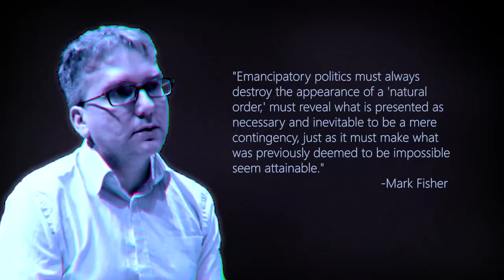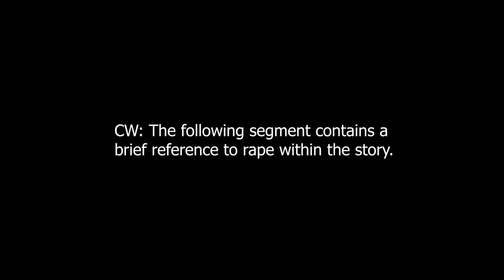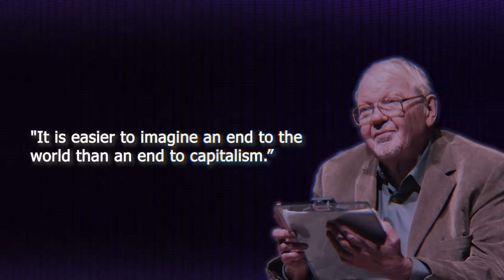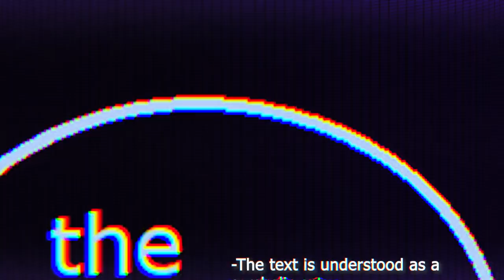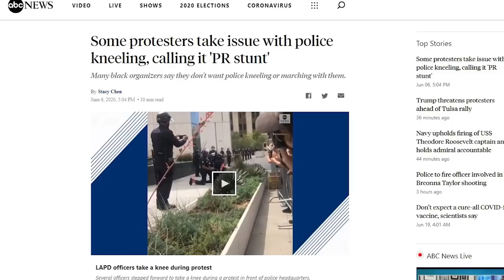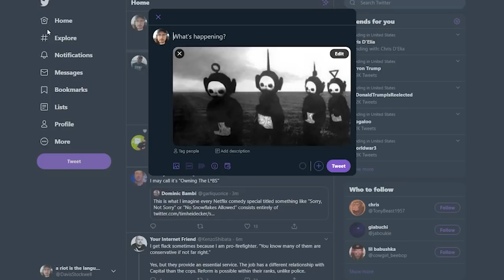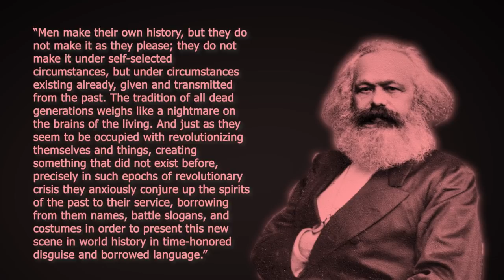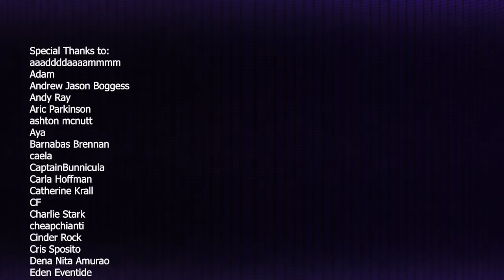Disco Elysium: In-Depth Analysis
I’ve just now gotten around to playing Disco Elysium, and I am really glad I didn’t pass this one up. Disco Elysium is a single-player role playing game developed by an Estonian game studio called ZA/UM. In this two-part analysis, I'll be applying literary critic Fredric Jameson's interpretive approach.

The making of Disco Elysium: How ZA/UM created one of the most original RPGs of the decade